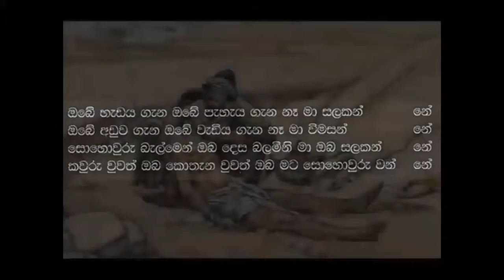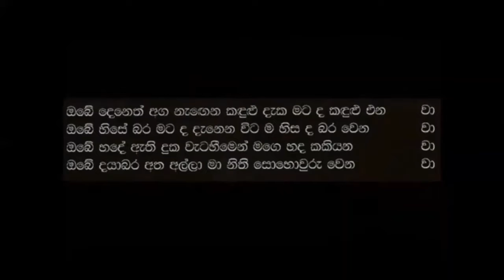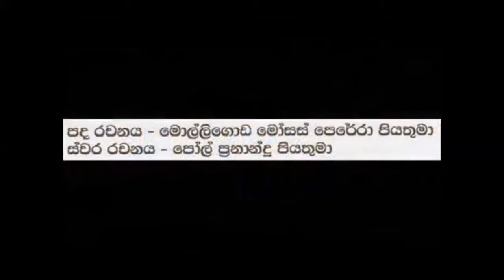"අඳුරු වලා මැද පාරේ ආගන්තුකයින්" - සියල්ලෝ සහෝදරයෝය සමාජ විශ්ව ලේඛන කතිකාවත - 01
ෆ්‍රැන්සිස් සුදතුම් පියතුමන් ගේ සියල්ලෝ සහෝදරයෝය සමාජ විශ්ව ලේඛනයේ 1 හා 2 වන පරිච්ඡේද පිලිබඳ කතිකාවත - අදහස් දැක්වීම ගරු ජීවන්ත පීරිස් පියතුමා.